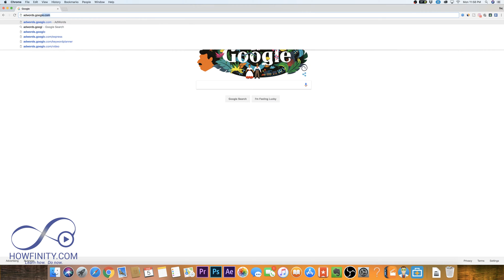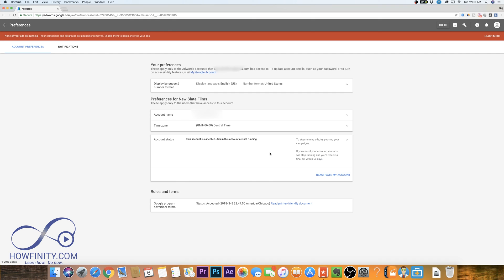How to CANCEL Google Adwords Account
Need to cancel your Google Adwords account? Google makes canceling or deleting an Adwords account simple through its menu and you don't have to contact them to cancel.
You can also reactivate anytime after cancellation.

1: Log into Google Adwords and make sure you have the account you want to cancel.

2: Click on the wrench icon on the upper right.

3: Go to setup/preferences

4: click the dropdown under account status.

5: click cancel account